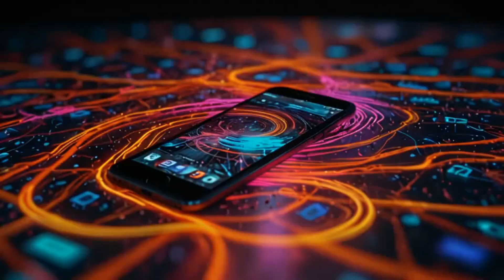Social Media Took Over Me Song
Social Media Took Over Me is an original song that dives into the overwhelming impact of digital addiction in today's world. With verses exploring endless scrolling, lost connections, and the emotional toll of living through screens, this song reflects the struggles of navigating a hyper-connected life. The chorus hits hard, revealing how likes, follows, and viral moments have started to control daily existence. If you've ever felt trapped by the pressures of social media, this song will resonate deeply.

Watch now and feel the message behind the lyrics about losing ourselves in the digital age.